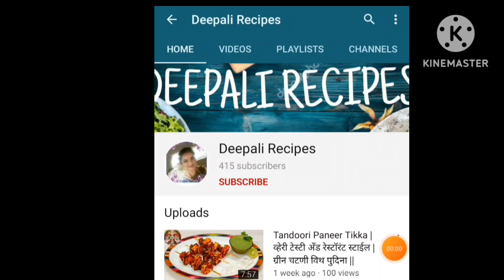चपाती फाफडा रेसिपी | मुलांसाठी आवडीने बनवा झटपट चवदार नाष्टा chapati Fafda recipe Deepali Recipes